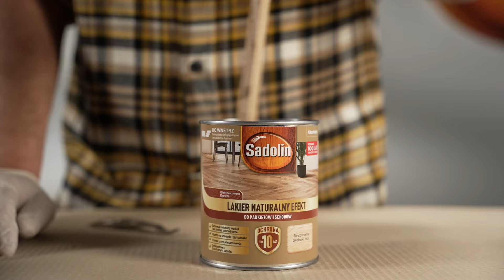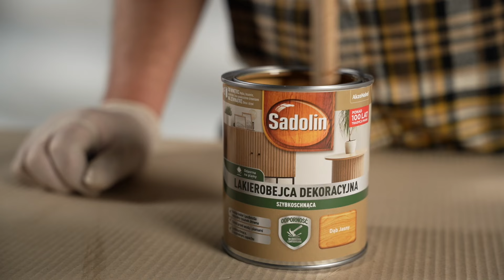Akademia SADOLIN - Organizer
Lubicie porządek? @Darek Stolarz ma na to sposób! Tym razem wykonał
funkcjonalny, wytrzymały i praktyczny organizer. 💪 Zabezpieczył go lakierem Sadolin
Naturalny Efekt 🌿🪚, który podkreślił naturalne piękno drewna. Obejrzyjcie film i zobaczcie jakie to proste! 🎥